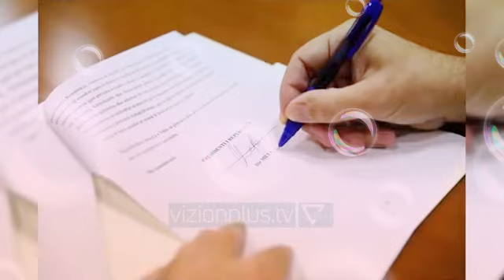Vizion Plus Publicitet - 10 Dhjetor 2019 Ervini Vini Lama